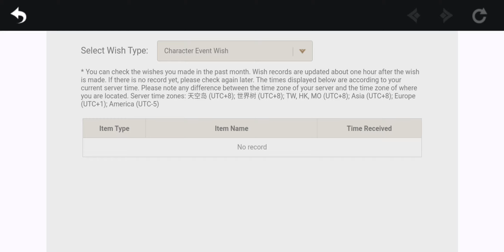WerebearGaming x Genshin Impact Zhongli Banner Summons! - I will have order, come to me Zhongli!!!